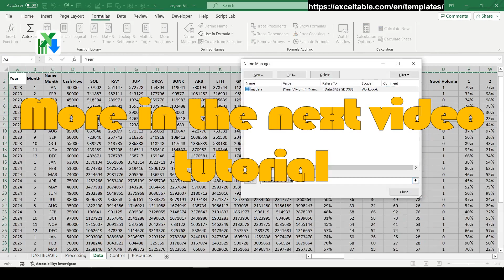The Best Dashboard design in Excel for cryptocurrency portfolio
Designing the optimal dashboard in Excel for a cryptocurrency portfolio.
The Best cryptocurrency portfolio Dashboard design in Excel.Beautiful and modern visualization design can tell a story about changes in source data. Download the template and effectively manage information to achieve results.